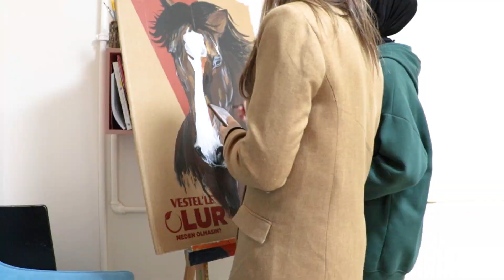Sürdürülebilir Sanat Projesi - Zeynep Hilal Danegöz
Recycle With Art Project (Sürdürülebilir Sanat Projesi)
Günlük hayatta kullandığımız birçok ürünün büyük bir bölümünü çöpe atıyoruz. Bu çöpler doğada maalesef yıllarca atık halde bulunuyor. Bu durum ise dünya ekosistemine uzun vadede zarar veriyor. Bu proje, bu duruma farkındalık oluşturmak ve atık miktarını azaltmak amacıyla hazırlandı. Bu çalışmanın genel amacı, çöp ve atıkların farklı tekniklerle göz alıcı sanat eserlerine dönüştürülmesidir. Bu eserler, dönüştürülebilir sanat bilincinin oluşturulmasına katkı sağlayacaktır. Seyrettiğiniz video Üsküdar Kampüsü 10-A sınıfı öğrencisi Zeynep Hilal Danegöz'e ait sanat çalışmasıdır.